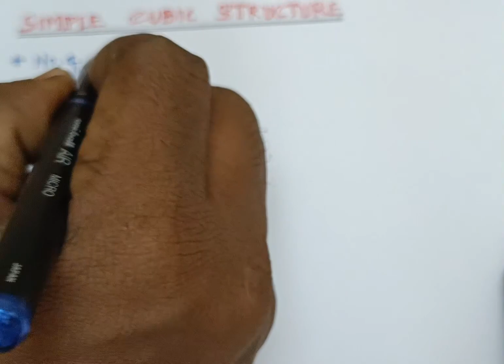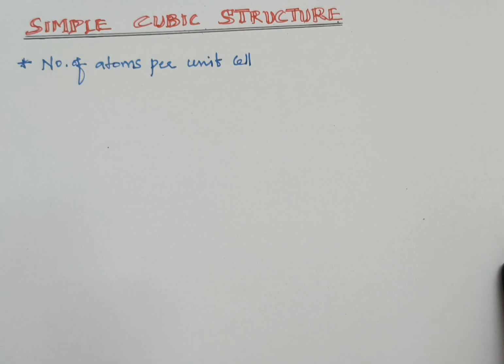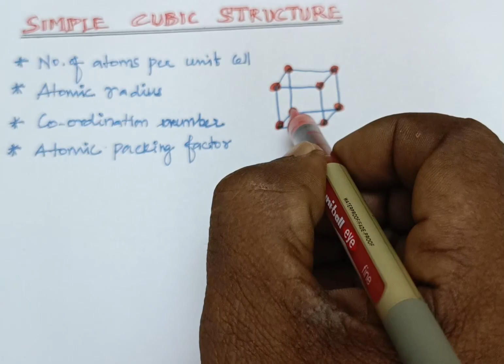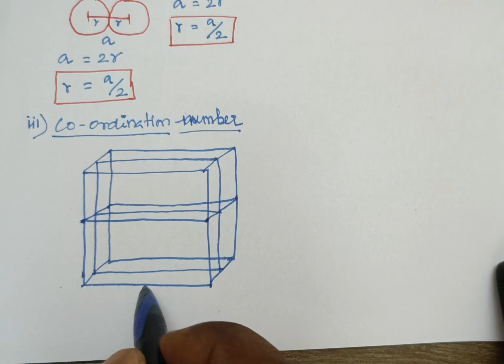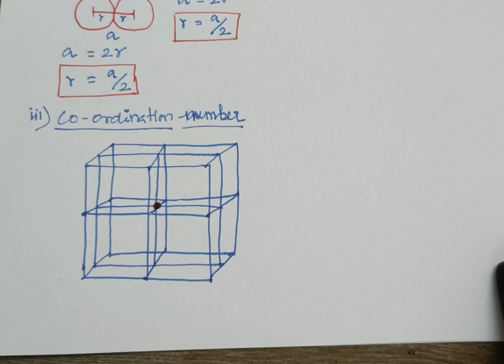Symple Cubic Structure (SC)|| Physics for Electronic Engineering | PH3254 | Anna University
In the simple cubic structure there is only one lattice point at each corner of the cube-shaped unit cell.